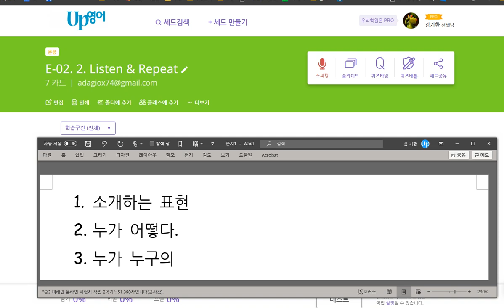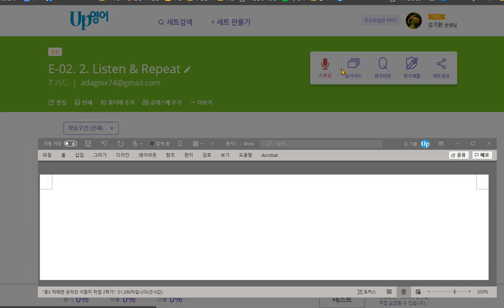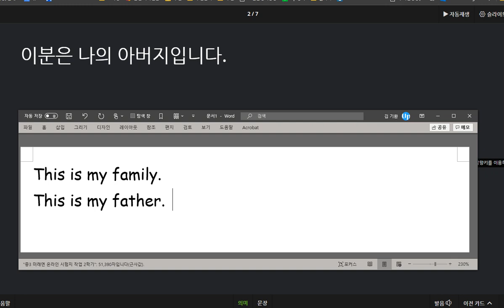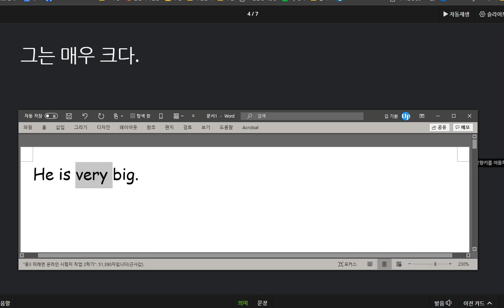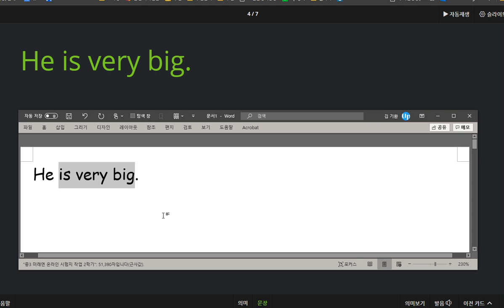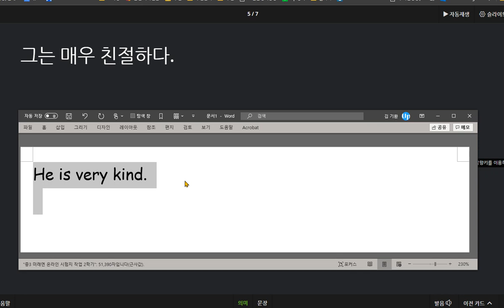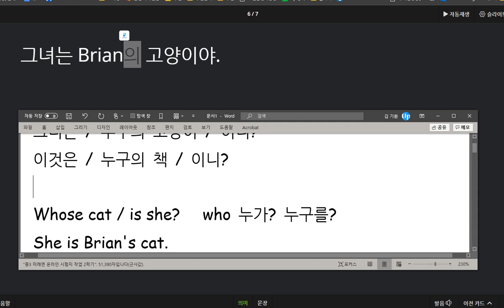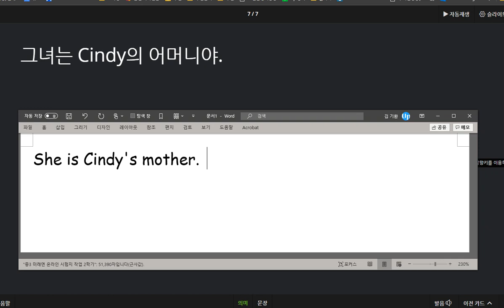백민준 2020 09 16 칭찬 소개하기 특성 말하기 소유자 밝히기 표현을 배웠습니다